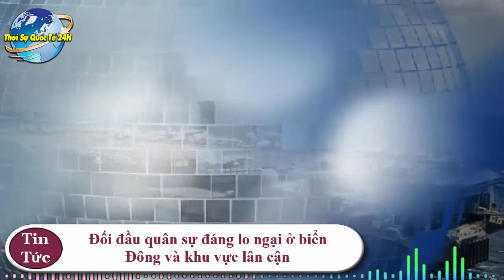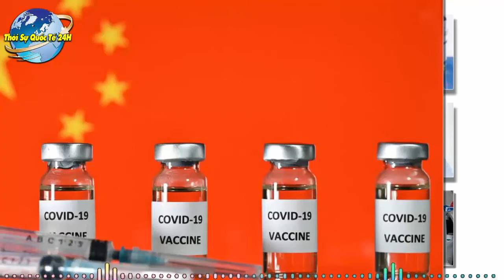🔴 TIN CỰC NÓNG: Tàu Chiến Mỹ Đối Đầu Trung Quốc GAY GẮT Gửi Thông Điệp Cứng Rắn Tới Bắc Kinh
Trân Trọng!